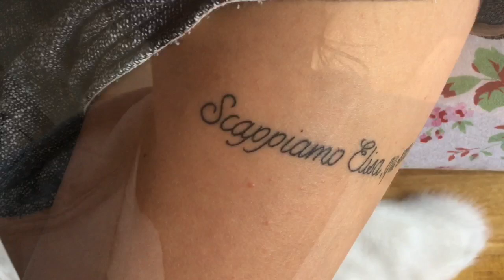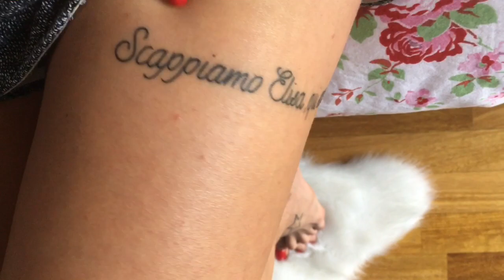IL MIO NUOVO TATUAGGIO \ VLOG LUGLIO #1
💟depop : elisaluna22

💟21 buttons: elisaluna